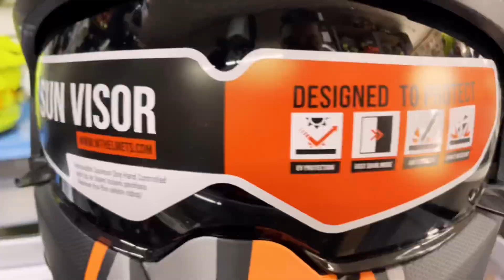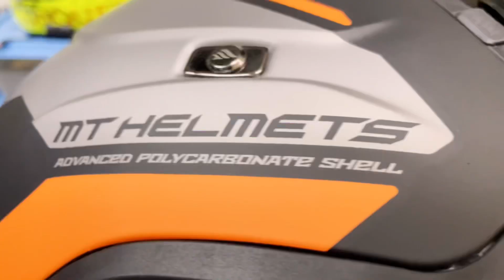Con este casco te van a voltear a ver si o si I MT STREETFIGHTER I Ovi Bike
»» ¡Sígueme! ««

¡Esperamos que nuestro contenido te guste mucho!
Coméntame todas tus dudas.

¿Necesitas nuestra ubicación?
Aquí te la dejo: MOTO BOUTIQUE DAYTONA
Av. Manuel Espinosa Yglesias 31 Pte. 2124, Los Volcanes, 72410 Puebla, Pue.

— Video creado y subido por Ovi Bike »» ¡Sígueme! ««

¿Necesitas nuestra ubicación?

— Video creado y subido por Ovi Bike